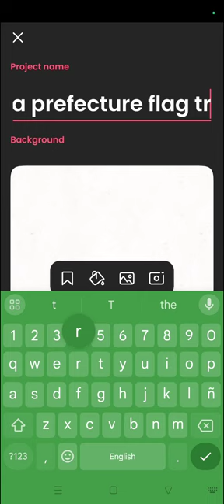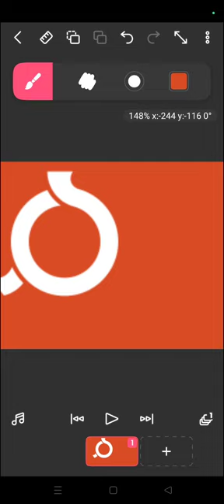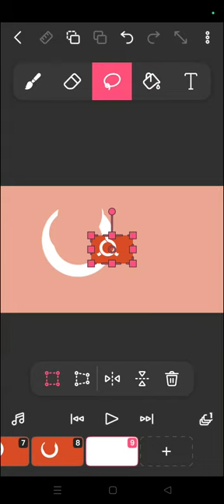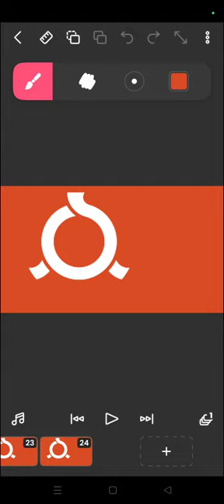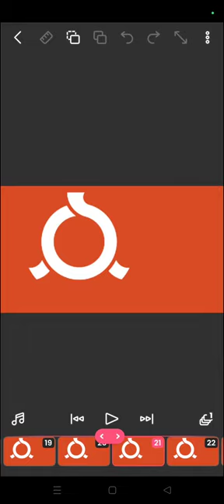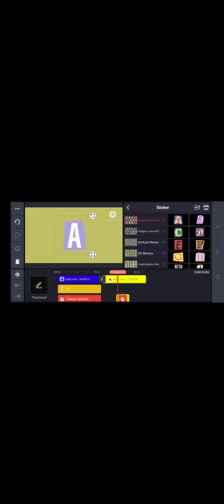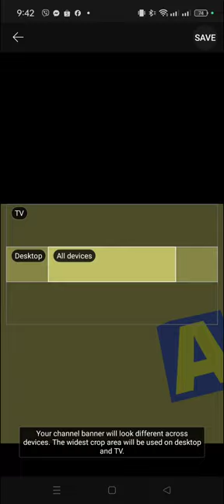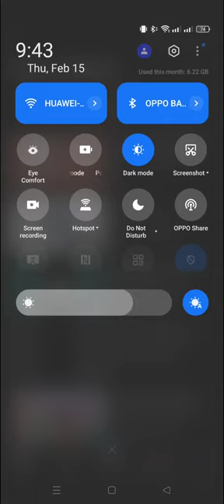Making Fukushima prefecture flag transformation